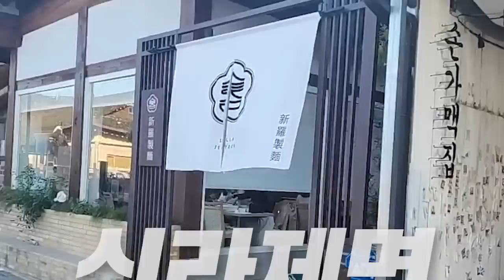아내랑 다투고 레전드 칼국수 먹방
편집자:KJ